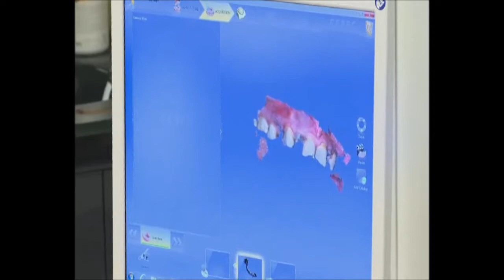Esra Erol la Değişim Proğramı